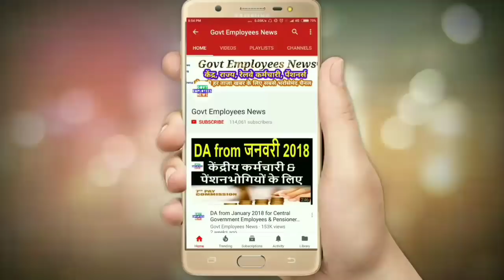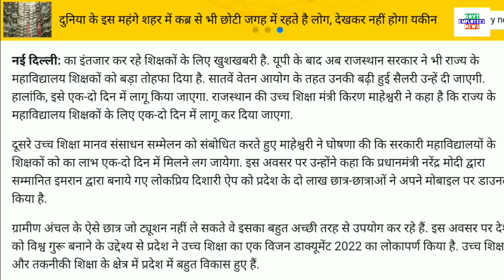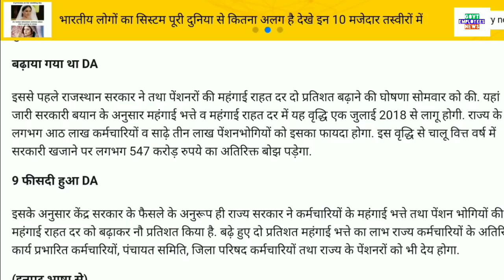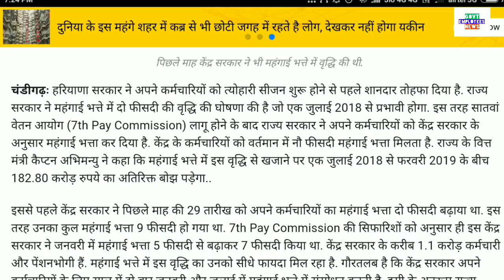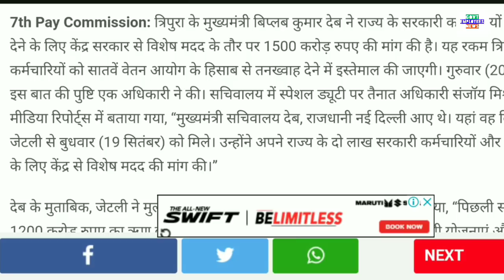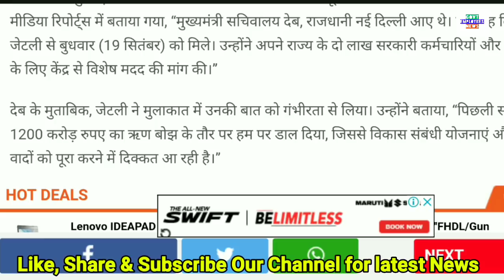7th Pay Commission इन State Govt Employees & Pensioners के लिए आज की 3 Important Updates#Govtempnews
Seventh Pay Commission latest news for these state government employees and pensioners today. Govt Employees News Latest News Today in Hindi. 7th pay Commission for Rajasthan State Government Employees and Pensioners. 7th pay for Harayana Govt Employees and Pensioners. 7th pay for Tripura State Government Employees News today.